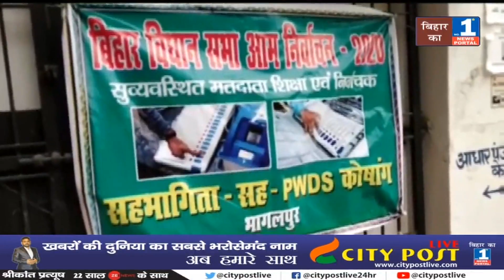देखिए भागलपुर में चुनाव कराने की तैयारी कैसे चल रही है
District administrative preparations for assembly elections in Bhagalpur have started on a war footing, an important meeting of Shiv Koshang was held at the DDC office regarding the election, during which DDC said that through a special awareness campaign to increase the voting percentage in the elections. The voter will be made aware by campaigning through the street theater. DM Pranab Kumar said that the district administrative preparations for the assembly elections have been started, in this context, the database of all the center or state personnel has been prepared. Training of all personnel Will happen. During this time the training of master trainer has started for the first time. Later, other personnel will also be trained through it.